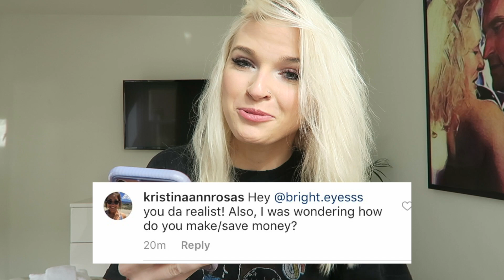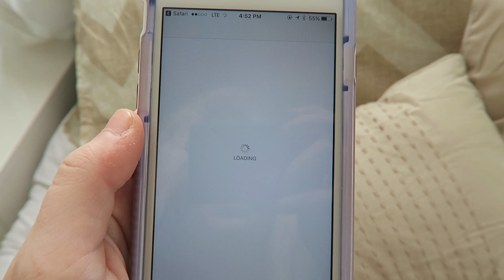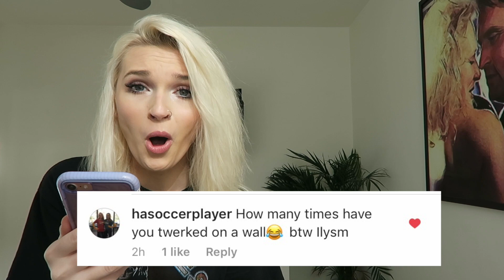PREGNANCY PRANK ON MOM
iloveyouguys :*

►MUSICAL.LY| bright.eyesss